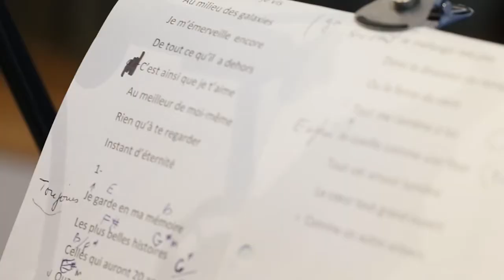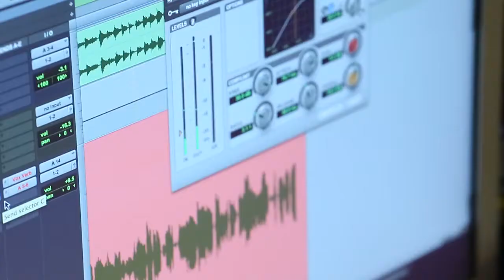Édith butler - Le bonheur d'Édith - 6e conférence nationale pour vaincre le cancer.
La Coalition Priorité Cancer au Québec est heureuse d'annoncer la participation de l'auteure-compositrice-interprète bien connue, madame Édith Butler, à titre de marraine de la 6e Conférence nationale pour vaincre le cancer qui aura lieu les 3 et 4 avril 2014 à l'hôtel Hyatt Regency Montréal.
« C'est avec fierté que j'ai accepté d'être la marraine de la 6e Conférence nationale pour vaincre le cancer », affirme madame Butler.
« Nous sommes nombreux à avoir vécu ou à vivre encore avec cette maladie. En ce qui me concerne, j'aimerais vous dire qu'avoir été atteinte du cancer du sein m'a donné un nouvel élan de vie et de créativité et cela m'a appris à apprécier chacun des moments qui me sont donnés. Je veux partager avec vous tous à quel point il est important d'aimer la vie. Qui que l'on soit, où que l'on soit, il y a toujours un être, un animal ou une fleur à aimer autour de nous et c'est guérissant.
Rallions-nous pour vaincre ensemble cette maladie et d'ici là, apprendre à vivre avec elle. »